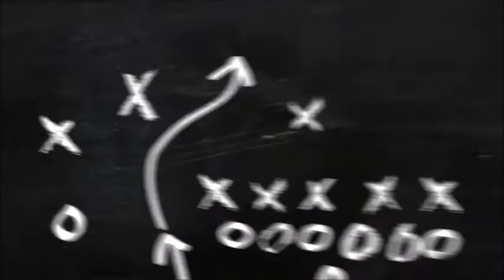ford courier 2020 Sigorta kutusu Nerede?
ford courier 2020 Sigorta kutusu motor kaputu altında sağ dip kısımda içerideki kutunun yeri ise yolcu koltuğu önündeki gözün altındadır.